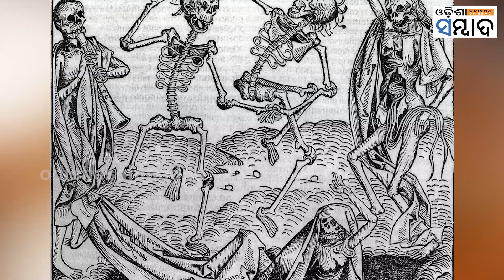Dancing plague in france 400 people died in strasbourg theories behind disease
Dancing plague in france 400 people died in strasbourg theories behind diseaseନାଚି ନାଚି ଚାଲିଗଲା ୪୦୦ ଜୀବନ । ଖୁବ ସାଂଘାତିକ ଘଟଣା ନିଶ୍ଚୟ । ମନରେ ପ୍ରଶ୍ନ ଆସୁଥିବ କେଉଁଠି ଏବଂ କେମିତି ଘଟିଲା ଏ ଘଟଣା ? ହେଲେ ଏ ପ୍ରଶ୍ନର ଉତ୍ତର ବି ଆହୁରି ସାଂଘାତିକ । ଅବଶ୍ୟ ଘଟଣାଟି ଆଜି ବା କାଲିର ନୁହେଁ । ତଥାପି ଶତାଧିକ ବର୍ଷ ତଳର ଏହି ଘଟଣାଟି ଆଜି ବି ମନେ ପକାଇଲେ ଛାତି ଥରିଯିବ ।dancing #400#people#odishasambad